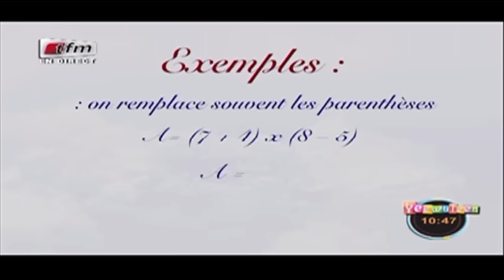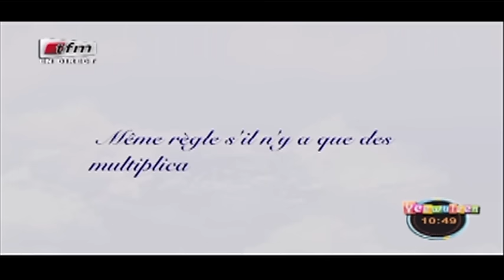RUBRIQUE REGLES DE BASE du 20 Mars 2017 avec BIJOU NDIAYE dans Yeewu Leen